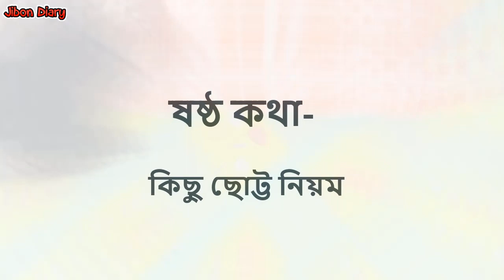ভালো মানুষ বলেই কষ্ট পাচ্ছেন বারবার | জেনে নিন কষ্টের কারন ও মুক্তির উপায় | How To Be Happy In Life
আজকালকার সমাজে যে ভালো মানুষের বিশেষ মূল্য নেই, এ কথা মোটামুটি সবাই জানে। যে কোন ক্ষেত্রেই পিছিয়ে পড়তে হয় কেবল যেন ভালো মানুষ হবার অপরাধে। অন্যের কাছে ঠকতে হয় বারবার, ষড়যন্ত্রের শিকার হয়ে ভুগতে হয় অশান্তিতে, ব্যর্থতাকে বরণ করে নিয়ে ধুঁকতে হয় হতাশায়। আপনার অবস্থাও কি ঠিক এমন? একজন সাধারণ ভালো মনের মানুষ বলেই কি জীবনের নানান ক্ষেত্রে কষ্ট পেতে হচ্ছে আপনাকে? তাহলে এইভিডিওটি আপনার জন্যই। না, ভালো মানুষ হওয়া ছাড়তে হবে না। কিন্তু হ্যাঁ, জেনে নিন কীভাবে নিজেকে রক্ষা করে চলবেন।

ভিডিওটি আশা করি আপনাদের ভালো লাগবে। আর ভিডিওটি ভালো লাগলে আপনার বন্ধুদের সাথে শেয়ার করে তাদেরও দেখার সুযোগ করে দিন। আর আপনার কিছু আবেগি কথা হতে পারে আমার পরবর্তী ভিডিও তাই আমার কাছে এখনি পৌছে দিন আপনার আবেগি কথা বা জীবনের গল্পটি।

আপনার মনের যেকোনো কথা আমার কাছে পৌছে দিতে সরাসরি আমার ফেসবুক পেজে বা আইডিতে ইনবক্স করুন|

আপনারা যদি টেকনোলোজি সম্পর্কে এবং ফ্রিল্যান্সিং করে অনলাইনে ইনকাম করতে চান তাহলে অবশ্যই আমার আরেকটি চ্যানেল থেকে ঘুরে আসতে পারেন।

সাবস্কাইব করে পাশে থাকুন। ভাল কিছু উপহার দিবো ইনশাল্লাহ!

The love story of your heart's will be found here, The Little story of life will come out with thousands of full love stories. We do not want to kill the murders of love. We want to keep our emotion for a lifetime and successful life.